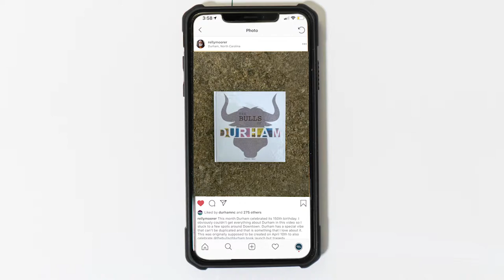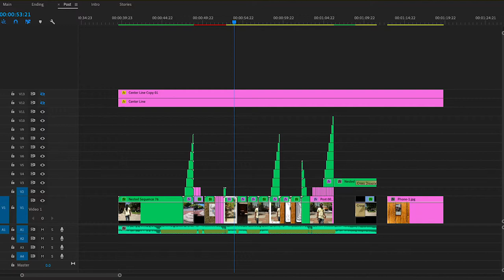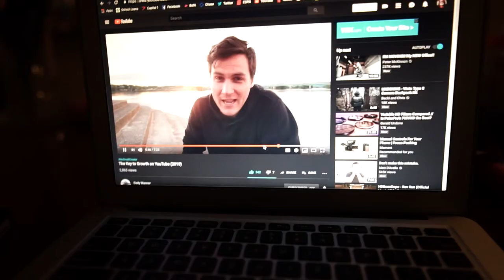30 seconds of "Fast" Transitions // Happy Birthday Durham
I made this video to commemorate Durham, NC's 150th birthday and the launch of "The Bulls of Durham" a history book. I planned this out for a while and break down each section of this edit.

View the video on instagram here: Instagram.com/rellymoorer

LET'S BE FRIENDS!